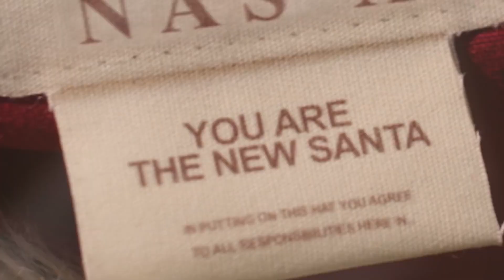WandaVision and Jurassic Park Dominion wrap filming!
Plus --

Michael J. Fox cameos as Marty McFly, the Spider-Man: Miles Morales launch trailer releases, and Vince Vaughn talks a Wedding Crashers sequel.

@ckcomedy is back to kickstart your week with the best news on the Daily Distraction!